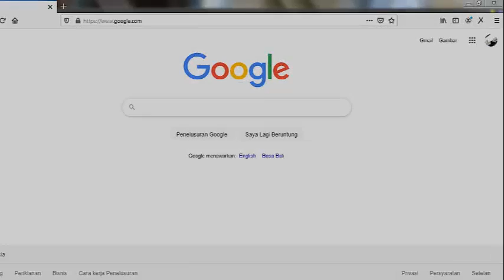How to Texture Painting | "Ngabuburit" | Indonesian Cultures | 025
Season 3

Textured painting is more advanced painting technique. This easy painting is to show you how to texture your painting, especially to paint some culture in advanced style of painting. This video contains easy painting for beginners such as easy painting tutorials and an explanation of how to paint.
Indonesian cultures most known by budaya nusantara is very heterogen, which is coming from thousand tribe in Indonesia. I will show you little part of this through textured painting with less money, more satisfy, easy to say. Isn't it?